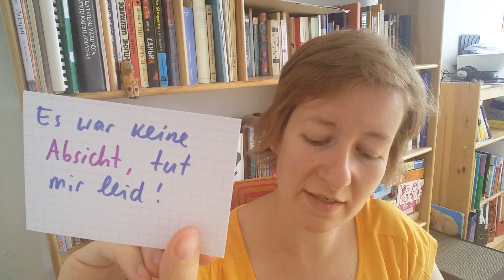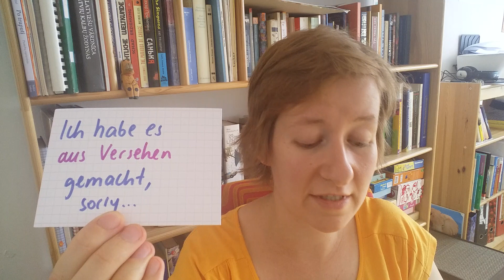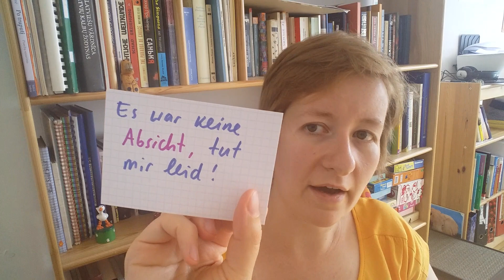Absicht | aus Versehen Wortschatz Deutsch B1 B2 C1